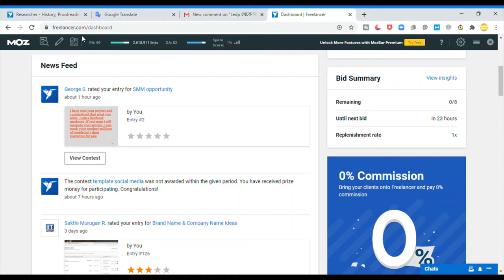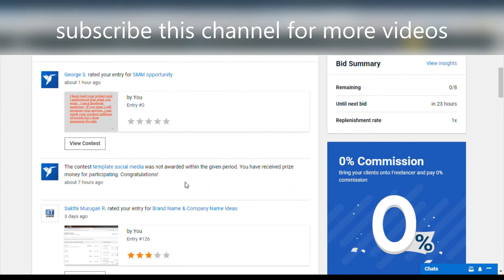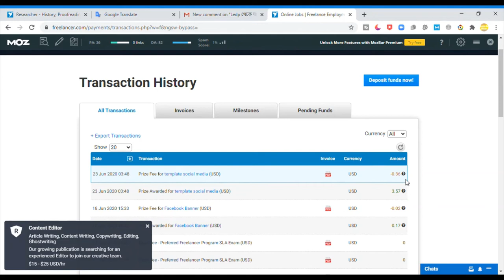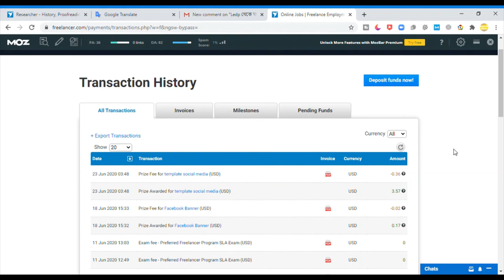Freelancer site give me free prize money $4 Dollar😱 - ফ্রিল্যান্সার ডট কম থেকে 4 ডলার ফ্রি পেলাম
Freelancer income 2020#freelancer income#Freelancer Prize Money#Freelancer.com#Advice Bd Official#Freelancer site give me free prize money $4 Dollar#ফ্রিল্যান্সার ডট কম থেকে 4 ডলার ফ্রি পেলাম আপনারাও পাবেন# ভিডিও টি দেখে নতুন কিছু জানতে পারলে চ্যানেল টি সাবস্ক্রাইব করুন , এই ভিডিওটিতে একটি লাইক দিন আপনাদের লাইক , কমেন্ট , আমাকে নতুন নতুন ভিডিও তৈরিতে অনুপ্রেরণা যোগাবেthanks everyone for watching this video